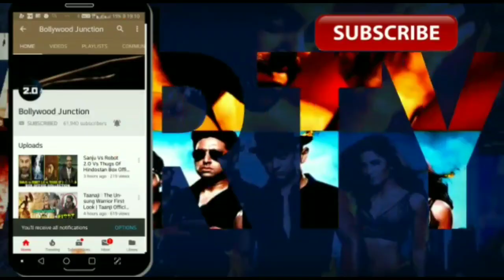MSD PART 2, Akshay Kumar In and As M.S. Dhoni 2 Biopic Part 2, Akshay Kumar Should Confirmed